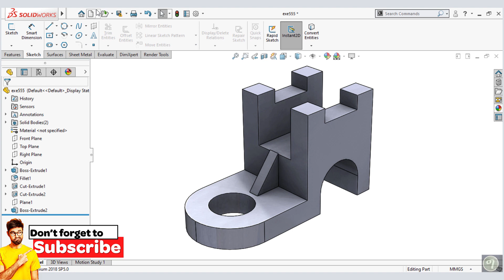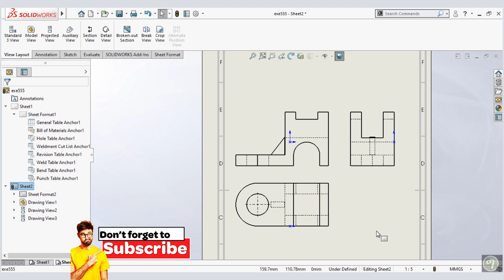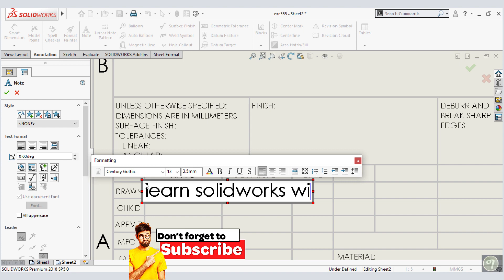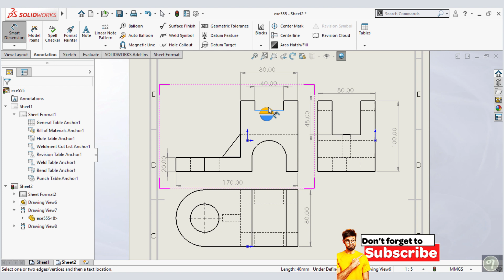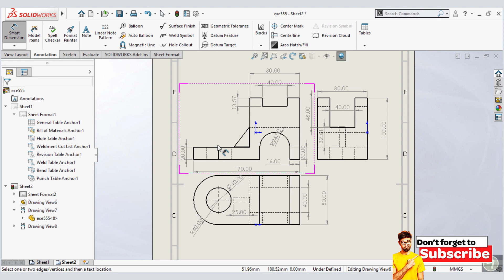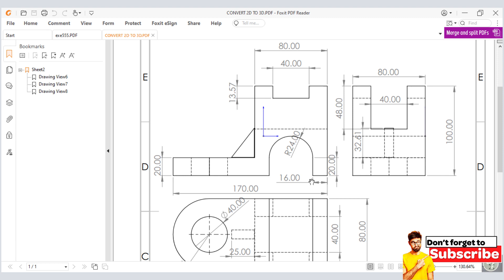Mastering solidworks | convert 3D objects to 2D and dimention it.|learn soildworks with Abel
@Abel_design is your go-to source for all things related to Master 3D modeling and product design using SolidWorks and other popular 3D modeling software. Whether you're a beginner or an advanced user, this channel provides comprehensive tutorials, tips, and tricks to help you master the art of 3D design. From creating surface,complex shapes to assembly modeling, Abel design covers a wide range of topics to help you enhance your skills and create stunning designs. Join our community of like-minded designers and unleash your creativity with me!" let's convert 3d objects in to 2d and diamention it today.solidworks solidworkstutorialformechanicalengineering solidworkscrackdownload solidworksassemblytutorial solidworksdrawing solidworkssimulation solidworksassembly solidworkssurfacemodeling solidworkscam solidworkselectrical solidworksdrawingtutorial solidworkstutorial2022 solidworksexplodedview solidworksgettingstarted solidworks2022 solidworksand solidworksand3dprinting solidworksandblender solidworksandai solidworksandansystutor solidworksandmatlab solidworksandroid solidworksandroidapp solidworksandautocad solidworksandinventorcomparison solidworksandcatiadifference solidworksandkeyshot solidworksandlabview solidworksandcatia solidworksandansys A liner pattern is a feature available in SolidWorks, a popular computer-aided design (CAD) software, that allows users to create repeated instances of a feature or geometry along a linear path. This powerful tool is commonly used to save time and effort when designing and modeling parts or assemblies. With the liner pattern feature, you can easily replicate features such as holes, cuts, or extrusions along a defined linear path. This can be a straight line, an arc, or a spline, giving you flexibility in creating patterns that match your design requirements. You can specify the number of instances, the spacing between each instance, and even customize the orientation or rotation of the replicated features. Liner patterns are particularly useful when you need to create a series of identical features that are evenly spaced and aligned. Instead of manually creating each feature individually, the liner pattern automates the process, allowing you to generate complex patterns with just a few clicks. This not only saves time but also ensures accuracy and consistency throughout your design. By utilizing the liner pattern feature in SolidWorks, you can streamline your workflow, enhance productivity, and achieve greater efficiency in your 3D modeling projects. Whether you're working on mechanical parts, architectural designs, or any other type of project, mastering the liner pattern tool will enable you to create intricate and repetitive features with ease.